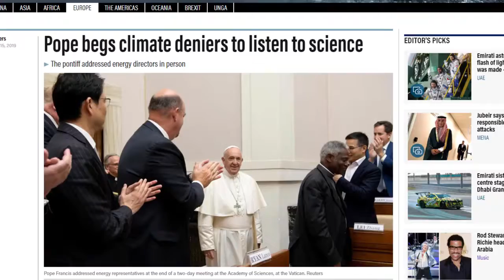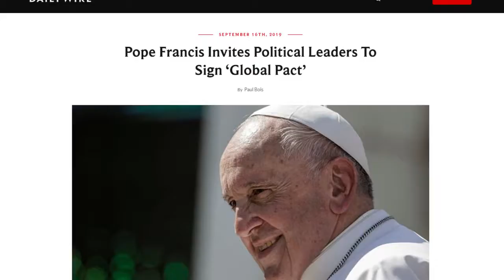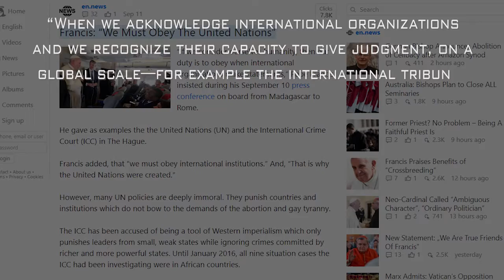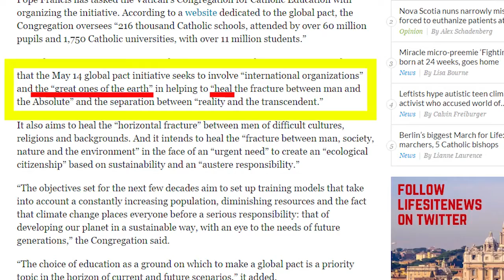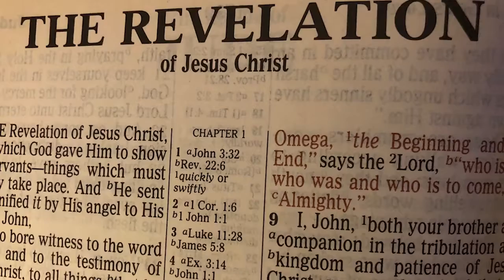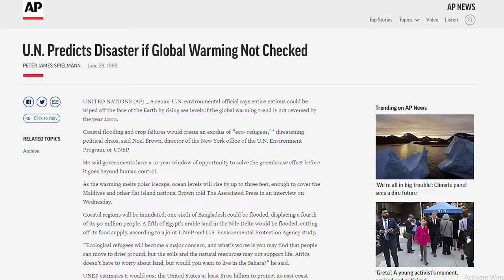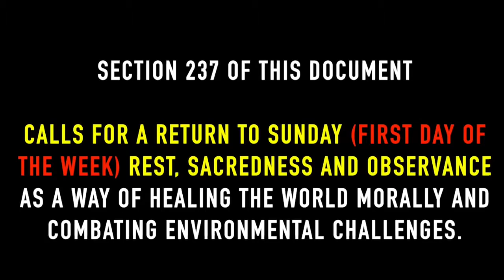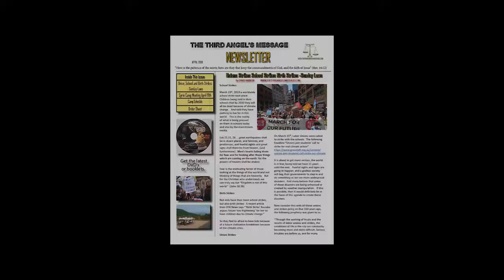Pope Francis And the UN RE EDUCATING THE MASSES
Title: Genesis 2:1-3&Exodus 20:1-11: 6000Years+1000Years=7000Years for 1 Full Cosmic Week&End of Earth in 6000Years in 2024.Read and share this article Link below [Open Letter to All beloved Present Truth Preachers Worldwide Jesus is Coming very very soon on 15/10/2024 at 1h59' a.m, prepare His way.
UMUNSI WA KARINDWI NI WO SABATO,MWITEGURE GUSUKWA KW' IMVURA Y'ITUMBA TARIKI 13/12/2020(PANTEKOTE), KU BEZA ISABATO BATSINDISHIRIJWE.YESU YAJE, 15/10/2024, 1H59' A.M,
May God Bess You.
Dr.Bandora.
Rwanda-East Africa.